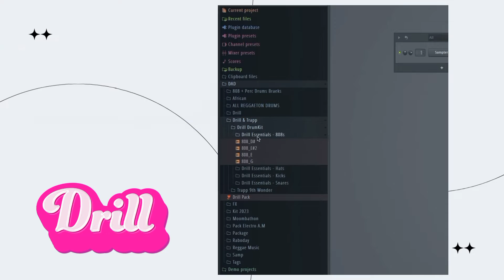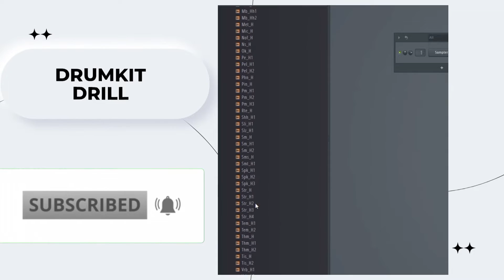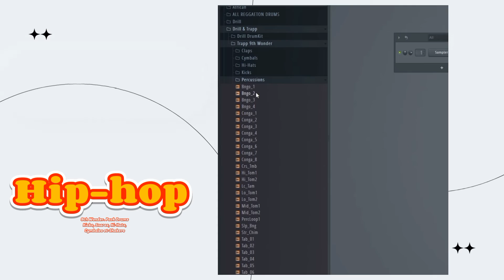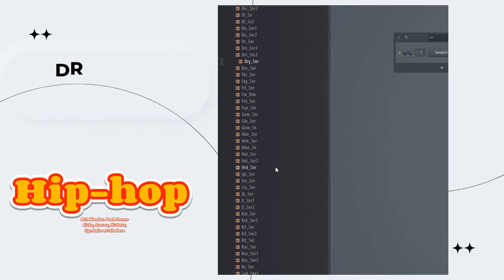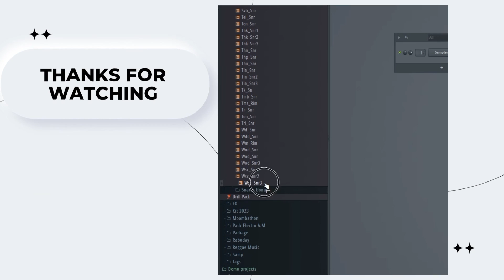[FREE] DRUMKIT : Drill et Hip-Hop 9th Wonder - Téléchargement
Salut et bienvenue sur la chaîne DadBeatz ! Ici, vous trouverez une sélection de mes dernières instrumentales et tutoriels pour vous aider à améliorer votre production musicale. Que vous soyez un beatmaker débutant ou confirmé, ma chaîne est là pour vous guider et vous inspirer.

Retrouvez ici des instrumentales de différents genres musicaux : Afrobeat, amapiano, dancehall, compas, raboday, hip-hop, trap, drill, et bien d'autres encore. Je mets également à votre disposition des tutoriels sur les techniques de production musicale, des astuces, la mixage et le mastering, ainsi que des plugins et des Drumkit depuis mon blog Imizik.net.

N'hésitez pas à commenter et à partager vos feedbacks avec moi dans la section des commentaires.

Si vous avez besoin d'équipements pour votre studio, jetez un coup d'œil à ma sélection d'outils recommandés sur mon site web, comprenant des liens d'affiliation pour vous aider à soutenir ma chaîne :

Kit: Carte Son, Casque, Microphone, Pop filter M-Audio AIR 192|4 :

Ordinateur : Imac :

Keyboard Controler Alesis VI61 - 61 Key USB MIDI Keyboard :

 💻 PLUGINS

N'oubliez pas de suivre les hashtags suivants pour rester connecté à l'univers DadBeatz :

MusicProduction